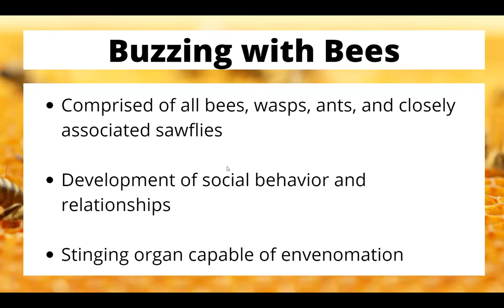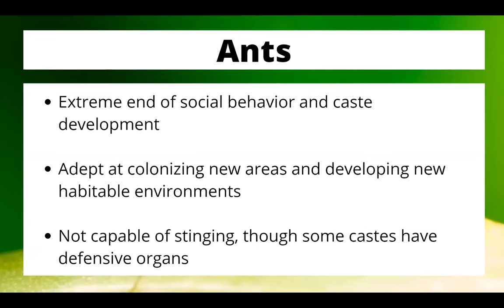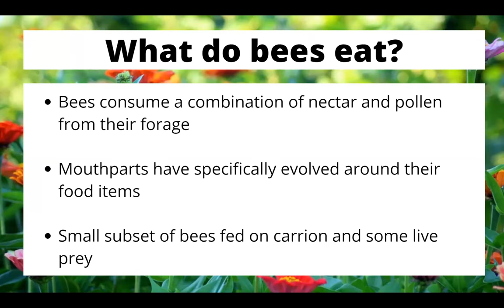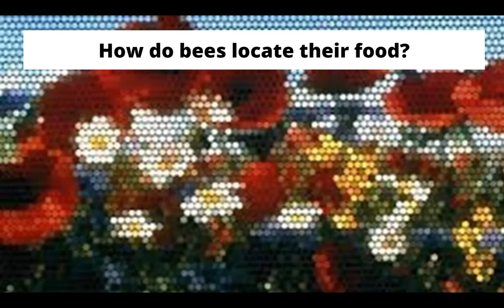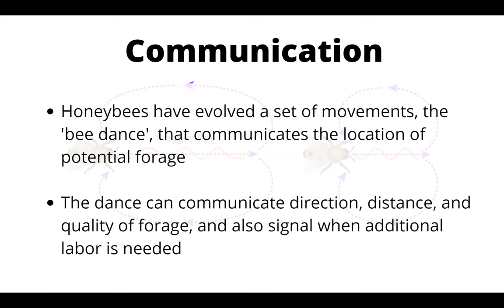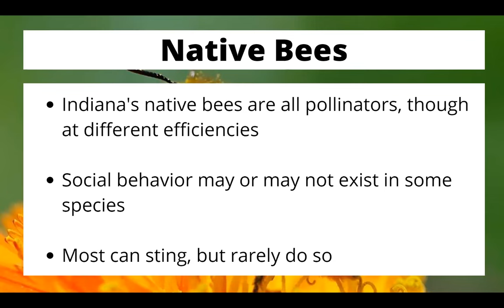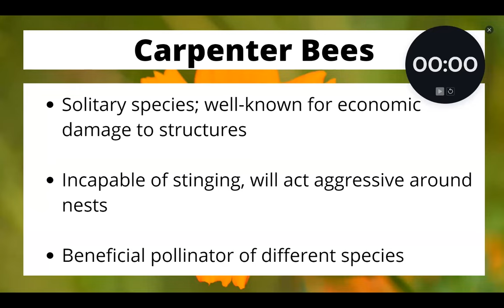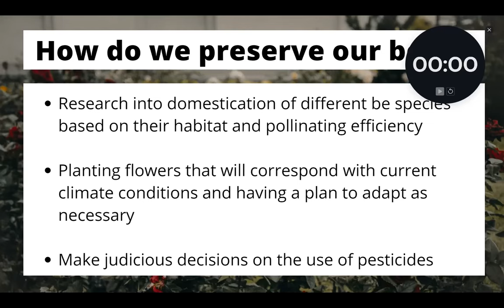Buzzing with Bees 2022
A short class on European honeybees and many of our native bee species.  Presented by Bob Bruner, Clay/Owen Co. Extension, and Tabby Flinn, Vigo Co. Extension.